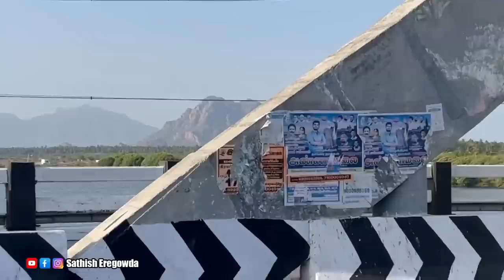ಸುನಾಮಿಯಿಂದ 🌊 ಇಲ್ಲಿ ಈ ಅಧ್ಭುತ ಸೃಷ್ಟಿ ಆಗಿದೆ | Sathish Eregowda Vlogs | Manakudy New Bridge | Tamil Nadu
ಸುನಾಮಿಯಿಂದ  ಇಲ್ಲಿ ಈ ಅಧ್ಭುತ ಸೃಷ್ಟಿ ಆಯಿತು | Sathish Eregowda Vlogs | Manakudy New Bridge | Tamil Nadu

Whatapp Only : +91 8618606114